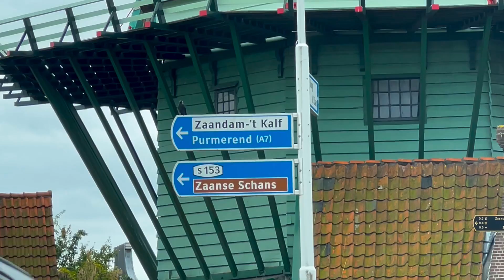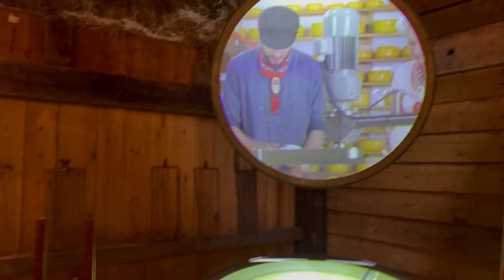Co jest grane ? Trochę się tu pozmieniało… Zabrałem Alę do Amsterdamu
Co jest grane ? Trochę się tu pozmieniało… Amsterdam